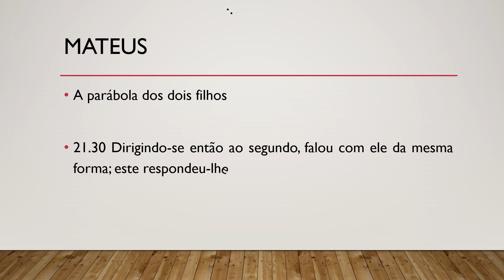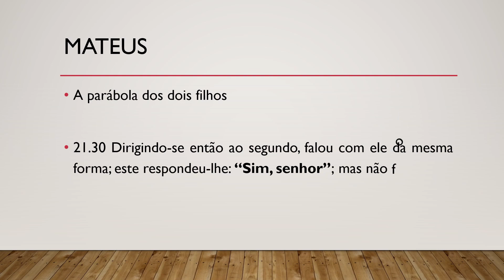Bíblia Sagrada, Novo Testamento, Mateus 21.30